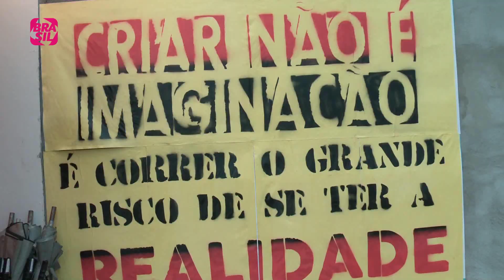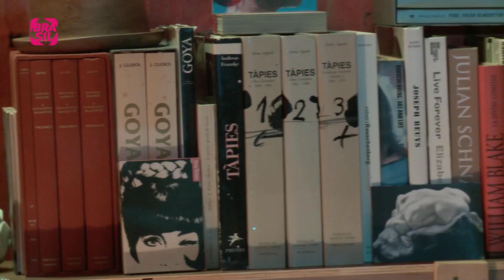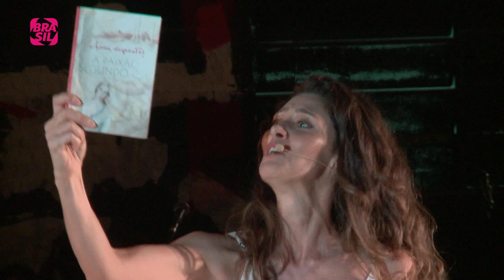Galpão Criativo do diretor LUIZ FERNANDO CARVALHO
Matéria produzida para o programa Cinejornal do Canal Brasil sobre a inauguração de um espaço concebido em São Paulo pelo cineasta Luiz Fernando Carvalho para preparar seus novos projetos. Localizado na região da Vila Leopoldina, o galpão abrigou os ensaios, estudos e boa parte do processo criativo dos dois novos longas do diretor: “O Amor Segundo G.H.” e “Objetos Perdidos”, ambos ainda em fase de produção comandada pela Academia de Filmes. O evento – que ocorreu em dezembro de 2017 - contou com apresentação do bailarino e coreógrafo Ismael Ivo, da cantora Marina de La Riva, da orquestra Mundana Refugi e da atriz Maria Fernanda Cândido, entre outros.

Participam desta reportagem:
- Luiz Fernando Carvalho, diretor
- Ismael Ivo, bailarino e coreógrafo
- Marina de La Riva, cantora
- Maria Fernanda Cândido, atriz